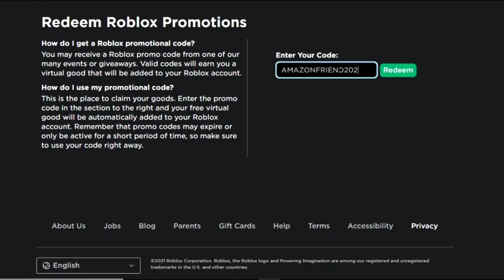[FREE SHOULDER ACCESSORY] How to get the Snow Friend (Roblox Promo Code)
Today i will show u how to get this snow friend shoulder accessory by redeeming the code shown in this video.